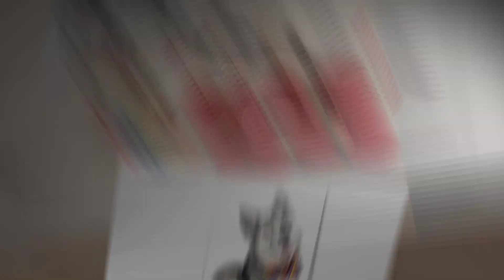Ivy photoshoot 1080p